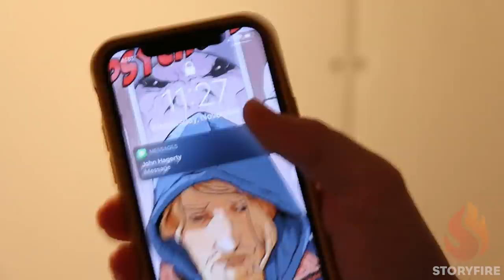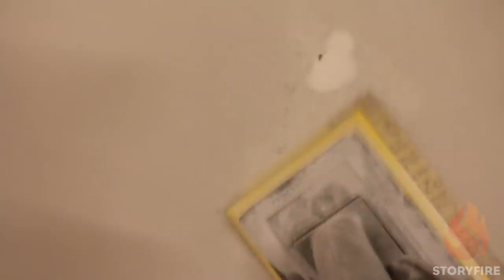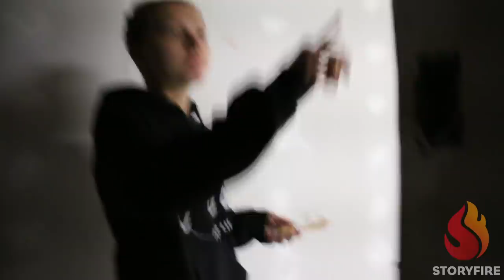PAINTING OUR PERSONAL HOME THEATRE!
The construction crew finishes the drywall, spackle and we begin painting!